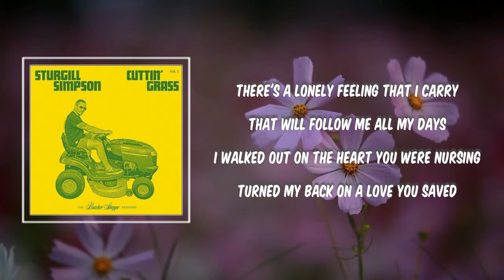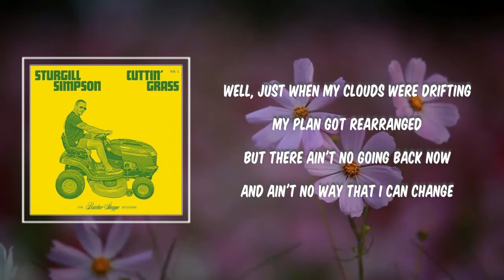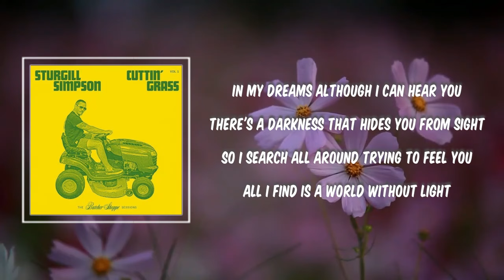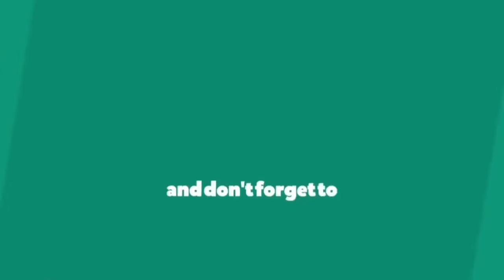I Don't Mind (Lyrics) - Sturgill Simpson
I Don't Mind by Sturgill Simpson
Album: Cuttin' Grass - Vol. 1 (Butcher Shoppe Sessions)

I Don't Mind Lyrics:

There's a lonely feeling that I carry
That will follow me all my days
I walked out on the heart you were nursing
Turned my back on a love you saved
Well, just when my clouds were drifting
My plan got rearranged
But there ain't no going back now
And ain't no way that I can change

[Verse 2]
I believe that I found God
About the same time that I found you
All that stuff about heaven and angels
Well, I know now that it's all true
But you drift in and out of my dreams now
Like a ship out at sea in a storm
And when I wake up every morning
I roll over to find you still gone
Gone

[Chorus]
I'm alone in a way that I've never been
Since you left me behind
If you think you can ever love me again
Please go ahead, I don't mind
Oh, no

[Verse 3]
It feels like you're so far away now
And I'm stuck out here all by myself
All the things I wish I had told you
Still inside my mind bottled and shelved
In my dreams although I can hear you
There's a darkness that hides you from sight
So I search all around trying to feel you
All I find is a world without light

There's a world I want to leave
And a world where I want to stay
There's a dream that I believe
When I wake up it goes away